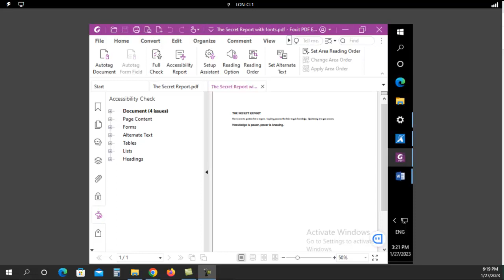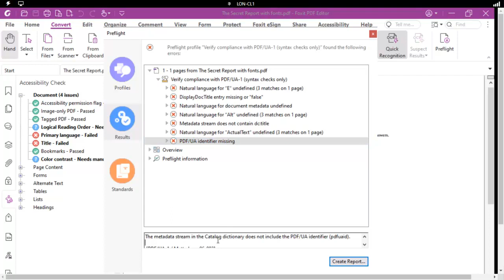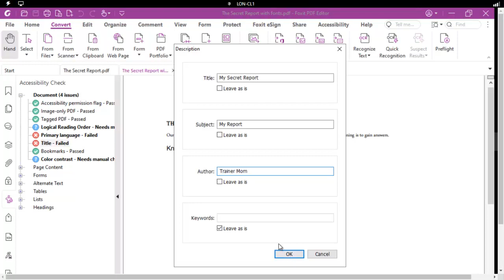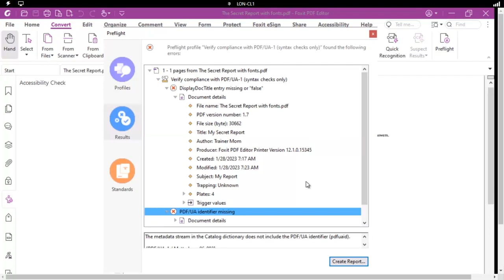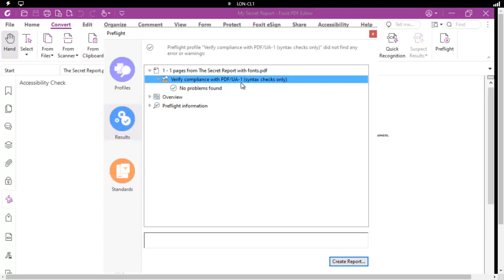Foxit Accessibility Using the Preflight tool to check PDF UA compliance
Creating Accessible PDF documents using Foxit.  Using the Preflight tool to check the PDF/UA (Universally Accessible) compliance.